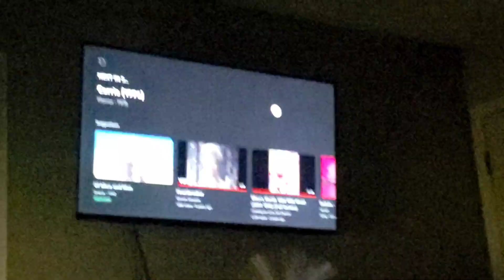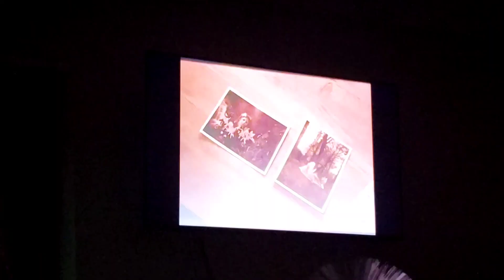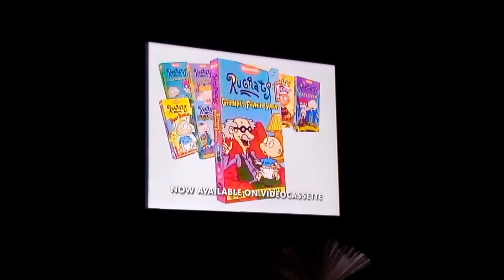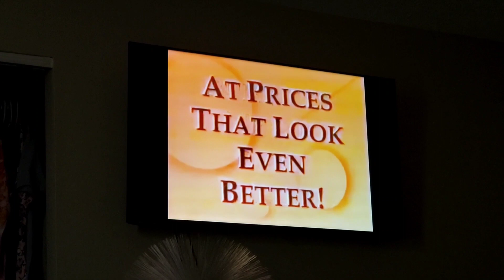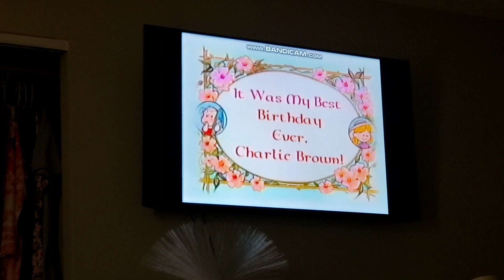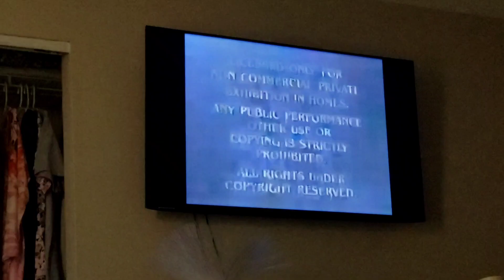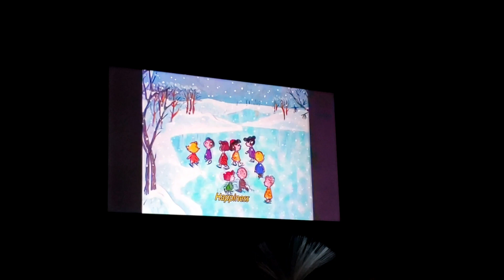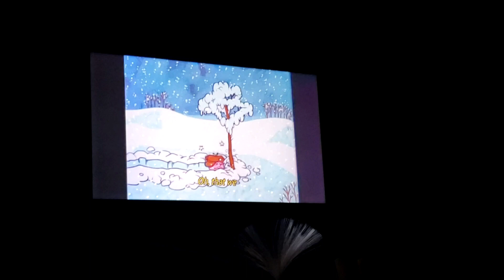COURTNEY'S BIRTH DECEMBER 21, 2000